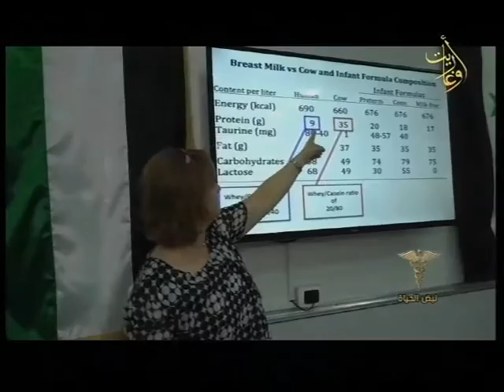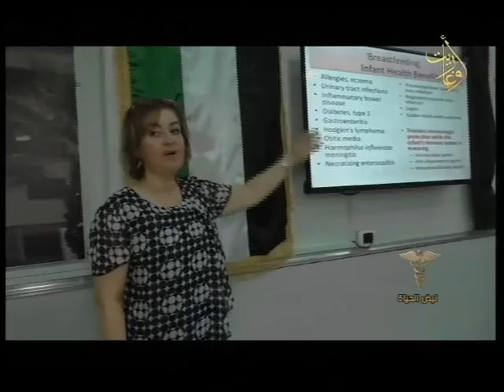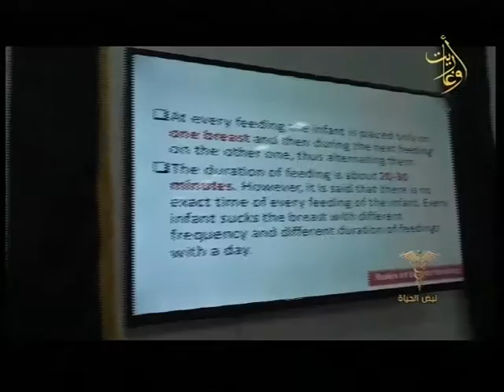نبض الحياة ح26 - جولة من مشفى التوليد للحديث عن أهمية الإرضاع الوالدي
برنامج نبض_الحياة ح26
جولة من مشفى التوليد للحديث عن أهمية الإرضاع الوالدي

اشراف
اعداد وتقديم
إخراج